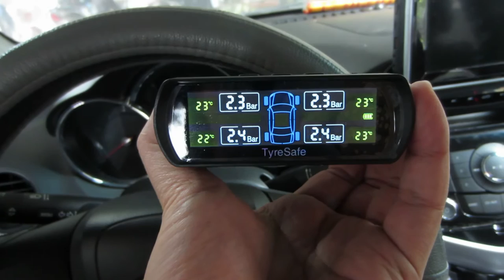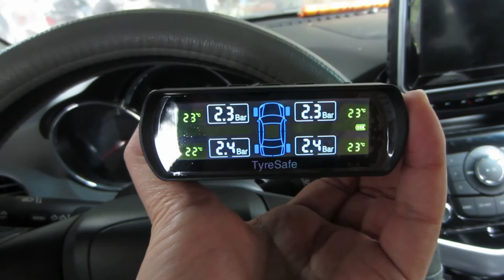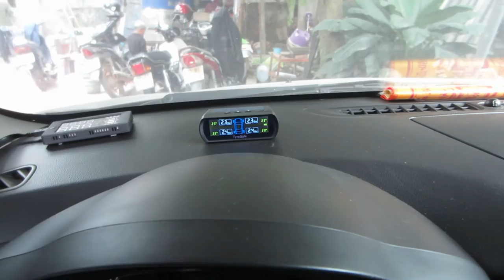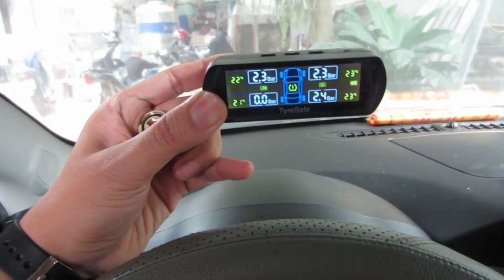Cảm Biến Áp Suất Lốp Sử Dụng Năng Lượng Mặt Trời - 0943.55.33.66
- Đây là bộ cảm biến áp suất lốp cực kỳ nhỏ gọn không cần tháo lốp và cắt van khi lắp đặt.
- Bộ phận hiển thị sử dụng năng lượng mặt trời nên cho bạn tùy chỉnh đặt chỗ nào mà bạn mong muốn.
- Hiển thị áp suất lốp và nhiệt độ lốp theo thời gian thực.
- Cảnh báo bằng tín hiệu hình ảnh và âm thanh khi áp suất quá thấp, quá cao; Nhiệt độ quá cao
- Bộ phận hiển thị có sẵn pin sạc bên trong, bạn có thể cắm nguồn sạc nếu không muốn sạc bằng năng lượng mặt trời.
- 4 đầu cảm biến cực nhẹ, nhỏ, một phần vỏ làm bằng nhựa siêu bền, không bị vỡ khi va đập.
- Pin các cảm biến có thể sử dụng được đến 2 năm, việc thay pin cực kỳ đơn giản.
- Cảm biến có bộ phận chống tháo trộm.
Chi tiết xem tại: http:\\hanghot.com.vn